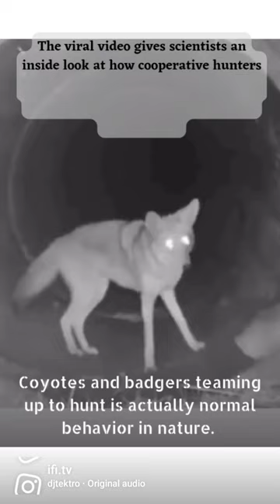Coyote and honey badgers teaming up to Hunt in this viral video